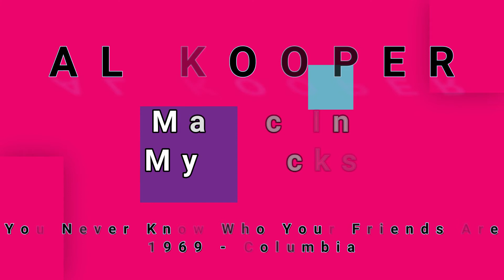AL KOOPER-Magic In My Socks (vinyl)